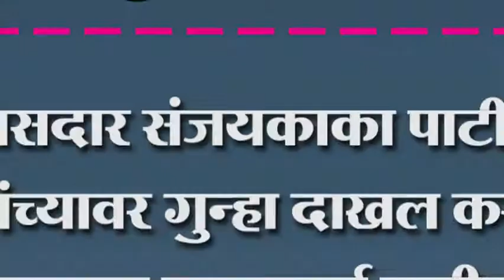खासदार संजयकाका पाटील यांच्यावर गुन्हा दाखल करा आमदार सुमनताई पाटील